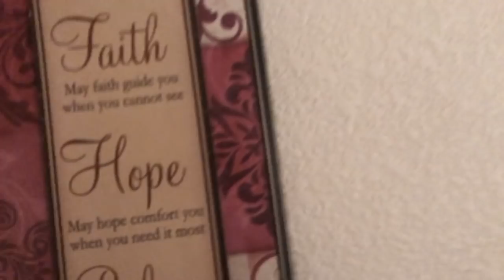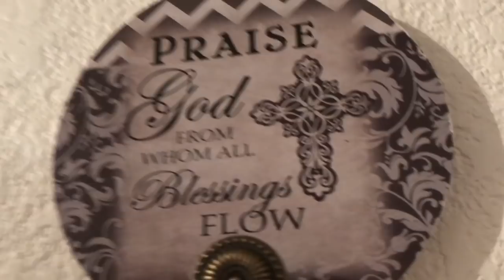Where’s my MONEY PRANK ON MALIYAH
In this video me and my mom teamed up and pranked maliyah 😂 she was crying bad 🤕